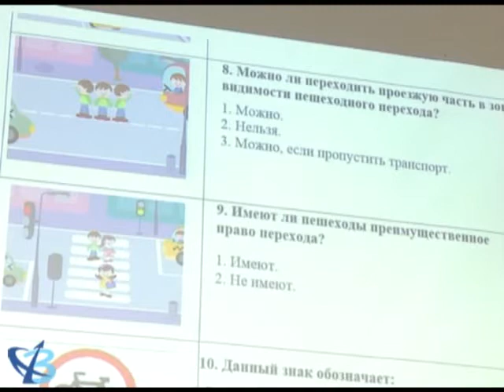Тест на знание ПДД